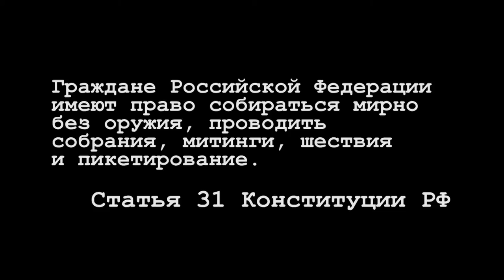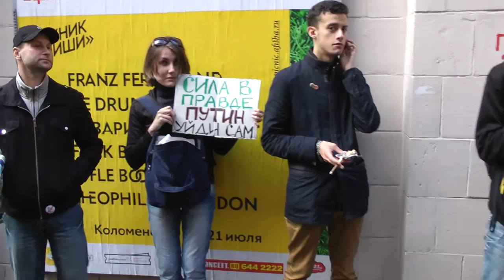Стратегия 31 - 31 мая 2012 года - Триумфальная площадь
Видеорепортаж с акции протеста "Стратегия 31" 31 мая 2012 года в Москве на Триумфальной площади. К сожалению, без ареста Лимонова. Как обычно, сотрудники полиции жестко разогнали несанкционированную властями акцию, призывающую к свободе собраний, которая обозначена в 31 статье Конституции Российской Федерации. Задержано более 120 человек, некоторые были вскоре отпущены, вернулись на площадь и были арестованы повторно.